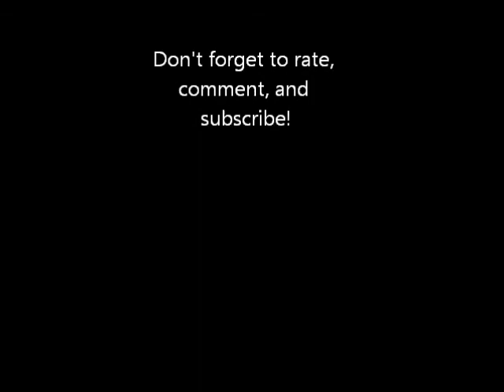Riccar Brilliance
This vacuum was purchased brand new in 2010 from the Vacuum Center for $645